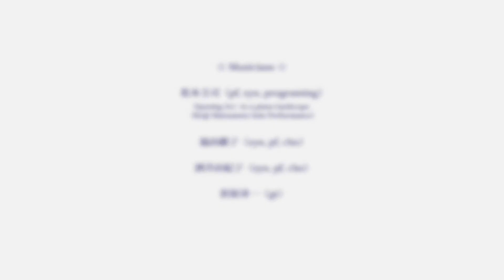高橋智美『TANABATA Waltz』リリース記念ライブ告知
高橋智美Newミニアルバム『TANABATA Waltz』produced by 松本圭司
リリース記念ライブ決定！！
4月15日（sun）チケットweb予約開始！！

7月2日（mon）KRAPS HALL
Open 18:30 Start 19:00 | 前売り3,500円 当日4,000円
税込/ドリンク代別途500円/全自由
札幌市中央区南4条西6丁目5番
タイムズステーション札幌すすきの1F

【Musicians】
松本圭司（pf,syn,programing）
Opening Act : in a piano landscape (Keiji Matsumoto Solo Performance)
福由樹子（syn,pf,cho）
酒井由紀子（syn,pf,cho）
折原寿一（gt）

【チケット取り扱い店】
ジングルミュージックスクール
札幌市北区北２３条西７丁目３－２５

７th Code 北海道 札幌イーアス店
札幌市白石区東札幌３条１丁目１番１号イーアス札幌Aタウン１F